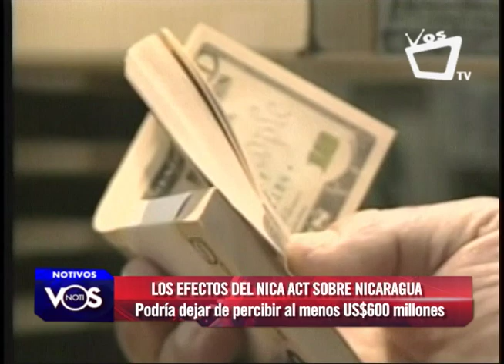Aprobación final de Nica Act tendría severas consecuencias para Nicaragua, según expertos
La combinación de dos proyectos de Ley Nicaraguan Investment Coditionality Act, conocida como Nica Act, y la Ley para los Derechos Humanos y la Lucha contra la Corrupción en Nicaragua Magnitsky Act, no da pronósticos favorables para Nicaragua principalmente por los temas económicos, que actualmente afectan severamente a la nación.